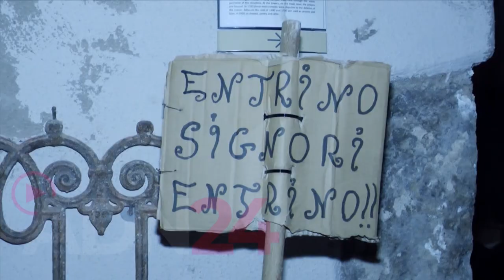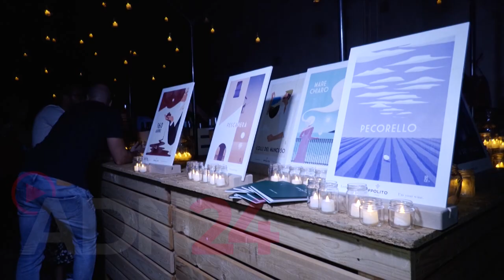Corigliano (CS): Festival delle candele al castello ducale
Il Festival delle Candele, dopo aver riscosso successo nelle edizioni passate, è pronto a stupire di nuovo con un evento straordinario in programma per mercoledì 23 agosto 2023.

 Durante questa suggestiva serata, il maestoso Castello Ducale di Corigliano si spegnerà per lasciare spazio esclusivamente alla delicata luce emanata dalle candele, creando un’atmosfera incantata e avvolgente.

Il festival trasporterà i visitatori in un viaggio sensoriale immersivo, fuso con l’arte e lo spettacolo. Migliaia di candele daranno vita a affascinanti installazioni artistiche e performance sul palco, regalando un’esperienza coinvolgente che stimolerà tutti i sensi.